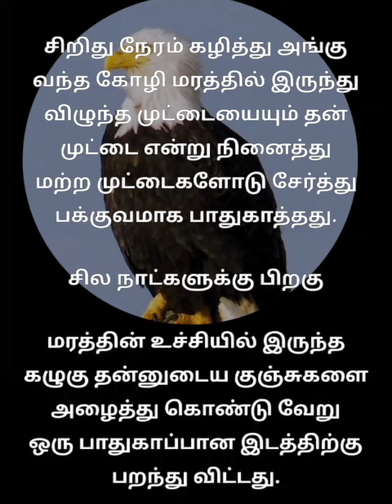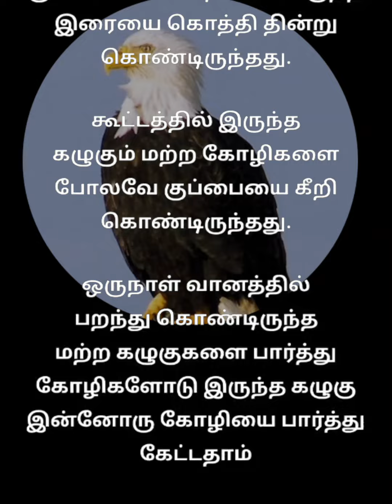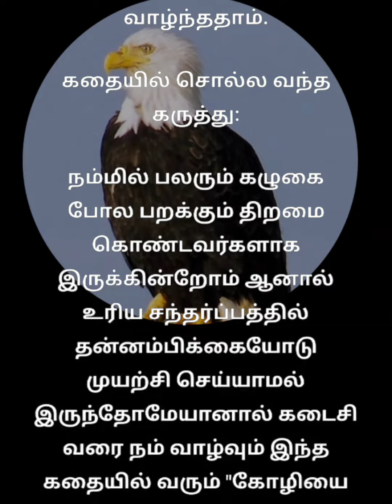motivation motivationalstory tamilstory tamil kuttistory